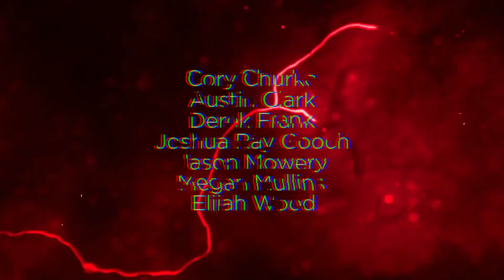Red Storm Band Feature Shania Twain Rock This Country tour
Reposted from Elijah Wood...

Red Storm (Band Feature), opening segment of the encore from Shania Twain’s Rock This Country tour. Live at the Air Canada Center on October 11th.

Written by Will Hollis, Cory Churko, and Joshua Ray Gooch. (C) 2016 Mercury Records, a Division of UMG Recordings, Inc.